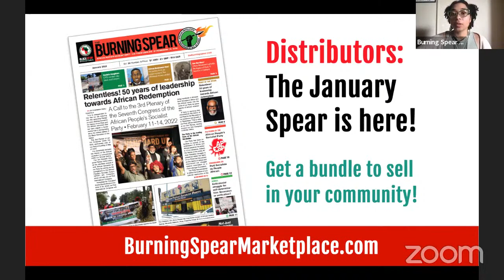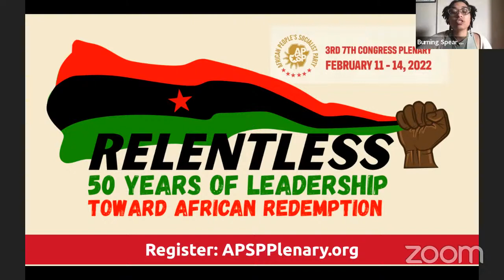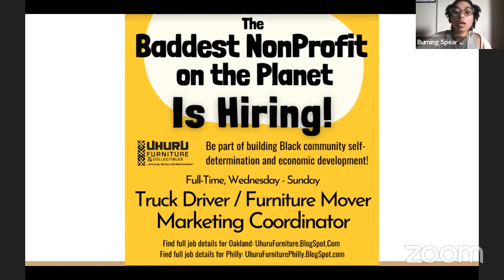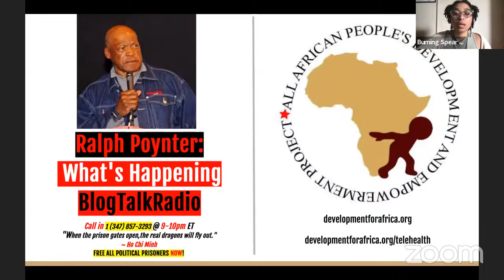OmaliTaughtMe Sunday Study: African Internationalism on Dialectical Materialism finale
Join the OmaliTaughtMe Study on Sunday, January 2nd at 8am Eastern Time!

This week Chairman Omali Yeshitela continues a study on Dialectical Materialism. He will read from Materialism and the Dialectical Method by Maurice Cornforth, starting on page 77 with the section, "8. The Laws of Development."

This will be the last study in this series on Dialectical Materialism and people are encouraged to read the document in its entirety.

APSPUhuru.org